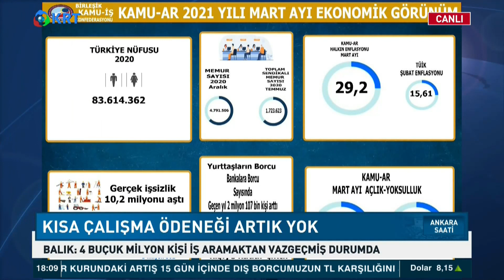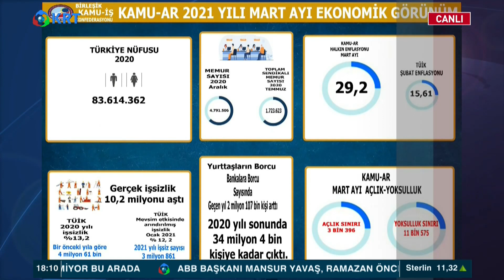Derinleşen Yoksullğa Karşı Çare Ne? | Elif Doğan Şentürk | Ankara Saati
Elif Doğan Şentürk'ün Hazırlayıp Sunduğu "Ankara Saati" Programının Bu Bölümüne Bağımsız Türkiye Partisi Genel Bşk. Hüseyin Baş  Ve Mehmet Balık Konuk Oldu

1_Ahmet Davutoğlu, Akit TV Yayınında Sinirlerine Hakim Olamadı!

2_Canlı Yayında ''Prompter Kazası'' Yaşayan Erdoğan: ''Geri Al, Geri Al''

3_Ahmet Davutoğlu, Akit TV Yayınında Sinirlerine Hakim Olamadı!

4_Türkiye'de Suriyeli sorunu: Savaştan kaçmaya değil çocuk doğurmaya gelmişler

6_Cem Uzan’dan Çok Konuşulacak İddia: "Katar’dan Gelen Paralar Akp’nin Kendi Parasıdır!"

7_Tosuncuk Bu İşi Nasıl Başardı? | Serdar Akinan - İsmail Saymaz | Ne Oldu?

10_Mutlaka İzleyin.. Süleyman Soylu.. Bir Bakandan Ötesi | Gazeteci İsmail Saymaz Anlattı